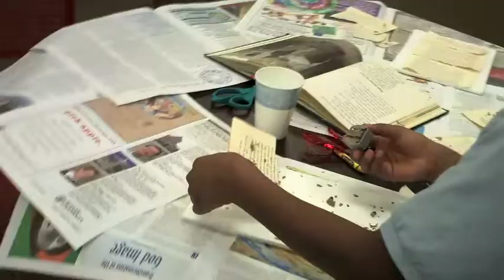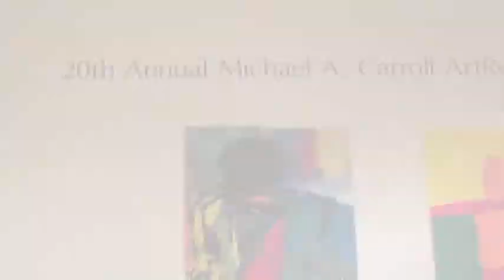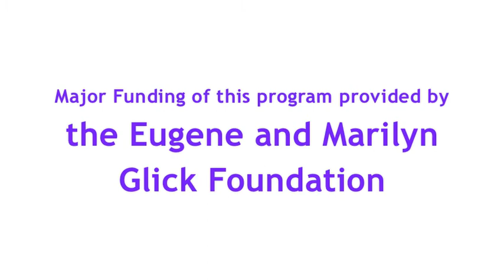ArtReach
Check out this video featuring students in the Indianapolis Art Center's ArtReach program, a year-round afterschool program providng art education to more than 600 youth ages 5 to 18 living in underserved areas of Indianapolis. The Art Center provides instructors to multi-service, community and family centers, churches and schools. Major funding of this program is provided by the Eugene and Marilyn Glick Foundation with additional support from Ruth Lilly Philanthropic Foundation and Indy Star.com Season for Sharing. Thanks to Art Center instructor Dan Cooper for editing this video (footage provided by the Art Center).